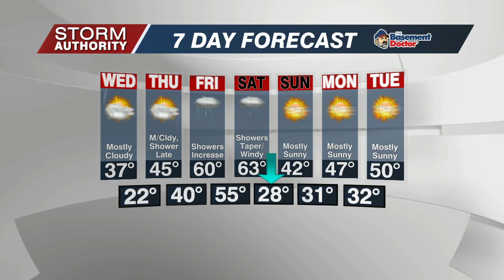Tuesday Noon Wx 12/7